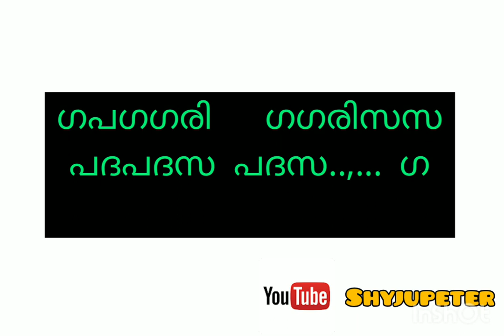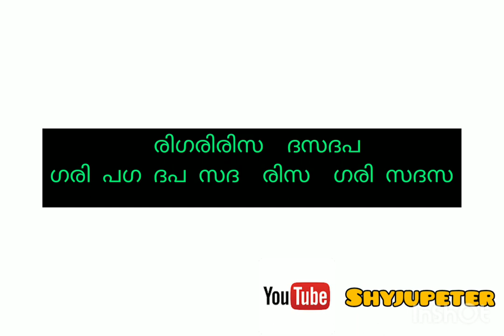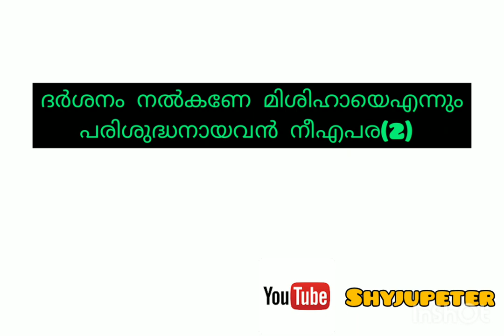കരോക്ക & ലിറിക്സ് .ദർശനം നൽകണേ മശിഹായെ